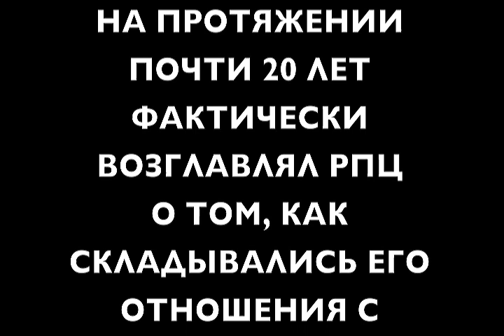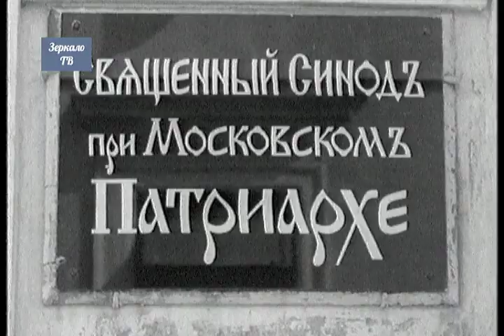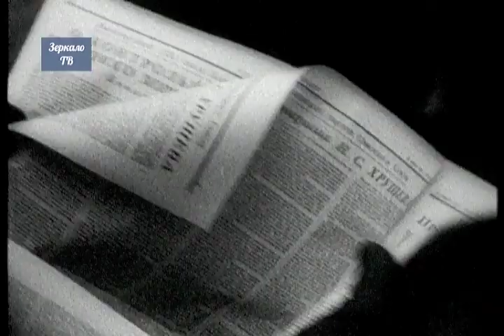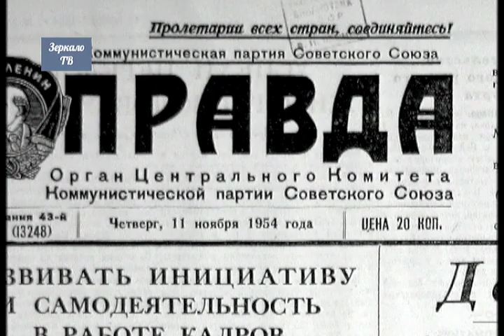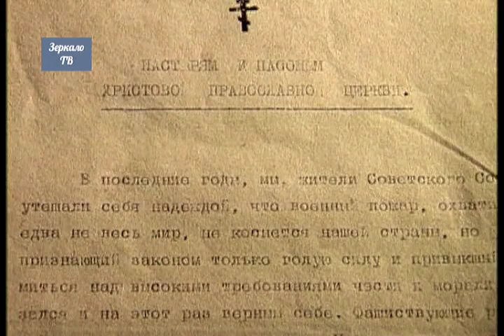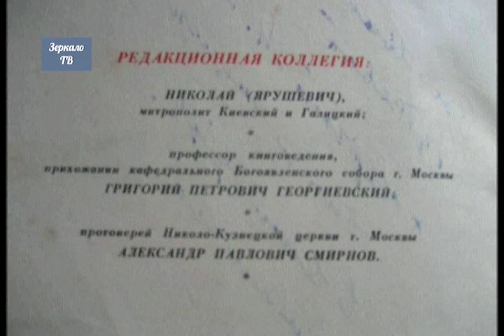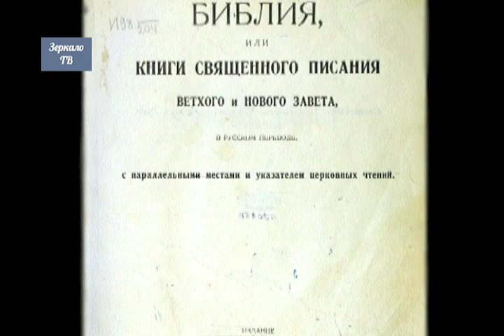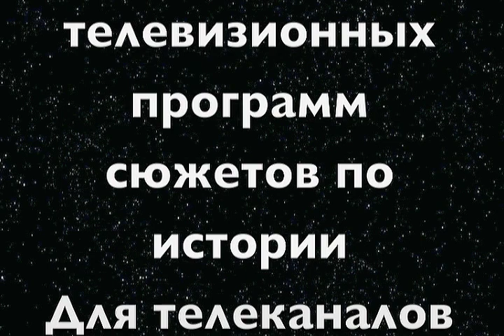Митрополит Николай и коммунистический режим. История противостояния церкви и власти. Фильм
‪ Канале  Тарасов   YouTube RU
Фильмы, Репортажи,  Сюжеты ...
Смотрите и делитесь впечатлениями